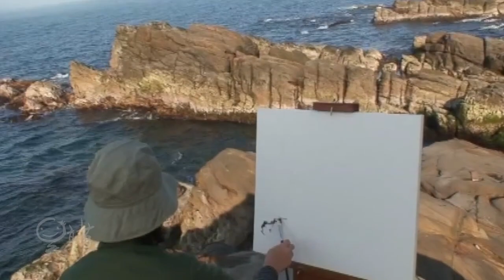吳亭萱 Wu Ting-Hsuan 台灣東北角 寫生 Oil painting 影片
台灣東北角 油畫寫生